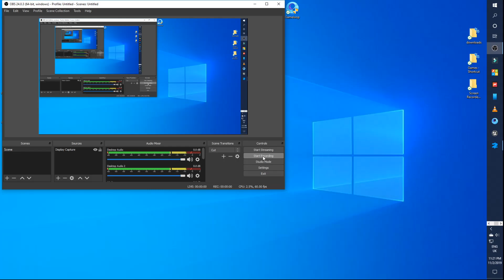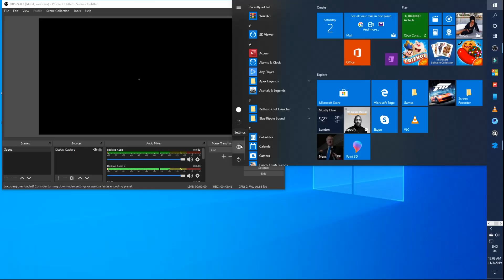Payday 2 "Boring is NOT FUCKING BEST" Part 3